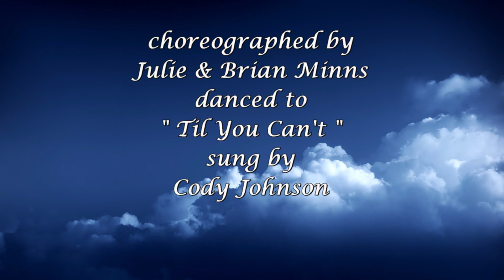UNTIL WE CAN'T ( Western Partner Dance )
Western Partner Dance " UNTIL WE CAN'T " choreographed by Julie & Brian Minns , danced to " Til You Can't " sung by Cody Johnson, for more information about our website or download dance scripts